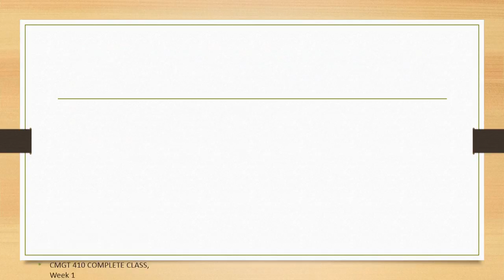CMGT 410 COMPLETE CLASS